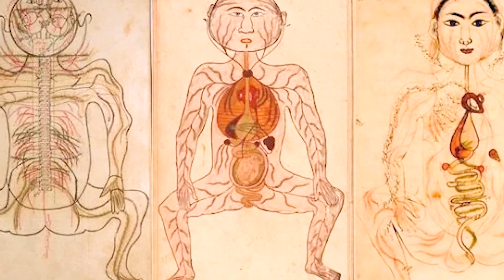ফলস হোপ সিনড্রোম । False Hope Syndrome । #2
ফলস হোপ বলতে নিজের ইচ্ছার বা কল্পনার উপর ভিত্তি করে অযৌক্তিক আশা তৈরি করার প্রবণতা বোঝায়, একই বিষয়ে পূর্বের ব্যর্থতার অভিজ্ঞতা থাকা সত্ত্বেও। ফলস হোপ সিনড্রোম বলতে লক্ষ্য অর্জনে বারবার চেষ্টা ও ব্যর্থতার অভিজ্ঞতা বোঝায়, কারণ ব্যক্তিটি অযৌক্তিক বেশি ভাবে নিজের লক্ষ্য নির্ধারণ করেছেন।

1:00 False hope syndrome
1:41 Reasons for failure in reaching goals
5:00 Who suffers from false hope syndrome
5:48 Way out of false hope syndrome